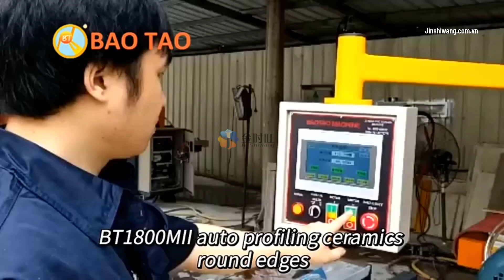Bo tròn cạnh đá hoa cương bằng máy cắt gạch BT1200 2 lỡi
♻️ CUNG CẤP MÁY CẮT GẠCH BAICHENSHI - XINKAI - BAOTAO - BAICHENSHI CẮT 90 45 ĐỘ

+ Cắt líp cắt moi cắt vát cắt nghiêng 45 90 độ 2 trong 1
+Mẫu máy đa dạng phù hợp từng nhu cầu khách hàng
+Kích thước cắt từ 80cm 1m 1,2m 1,6, 1,8m 2m 3m2
+Mô tơ chổi than, không chổi than, điện 1 pha, điện 3 pha

🔜 CÔNG TY TNHH JIN SHIWANG VIỆT NAM

ĐĂNG KÝ THEO DÕI KÊNH